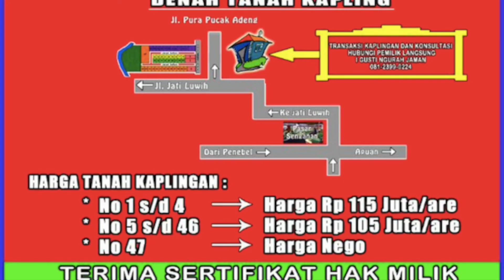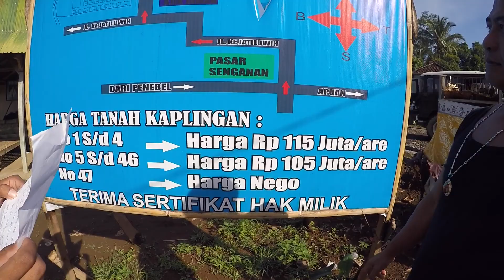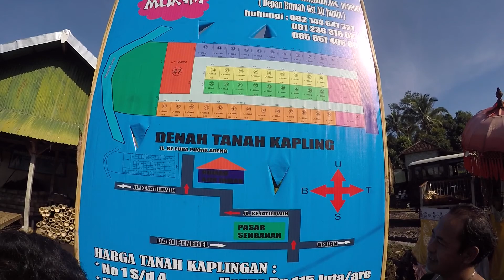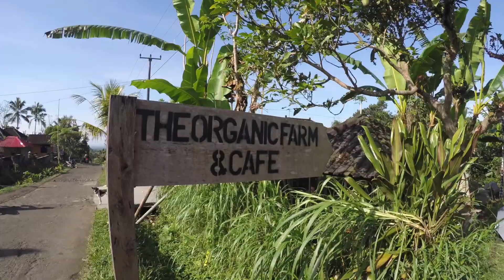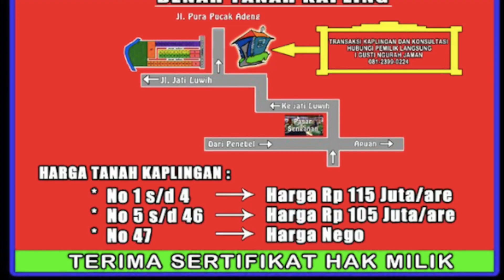DIJUAL TANAH KAPLING Bugbugan Sari Ds Senganan Kec Penebel TABANAB BALI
Hubungi Pemilik Langsung
I Gusti Ngurah Jaman